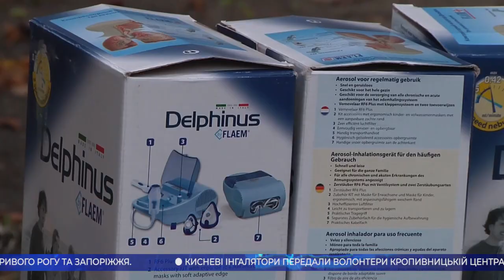Головні новини Кіровоградщини | 7 жовтня 2020 року | телеканал Вітер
У випуску:

* 2 375 разів перевищення швидкості зафіксувала камера фіксації порушень за 8 днів на вулиці Холодноярській у Кропивницькому;
* через ремонт мосту у Братолюбівці Долинського району із 8-го жовтня дорожники змінять схему руху;
* п'ять кисневих інгаляторів передали волонтери Кропивницькій центральній районній лікарні
* заняття з надання першої медичної допомоги провели для співробітників Служби судової охорони у Кропивницькому;
* найбільшу  баржу в Україні, збудовану для олександрійського холдингу “Агровіста”, спустили на воду;
* рада старійшин зібралась у стінах облдержадміністрації;